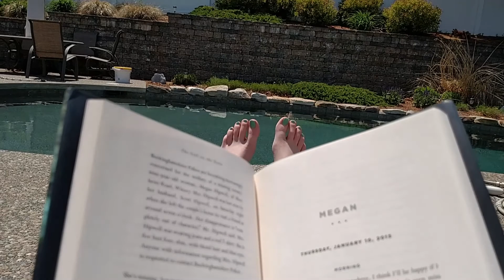The Avengers! | 5-24-15 | BriLeeTV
In this video, I vlog the first real day of summer!

Leave me questions/requests in the comments and maybe I will answer/address them in a future Monthly Wrap-Up Video!

Also leave me requests for future videos because I like to know what you guys want to see!

And remember, Always smile :D